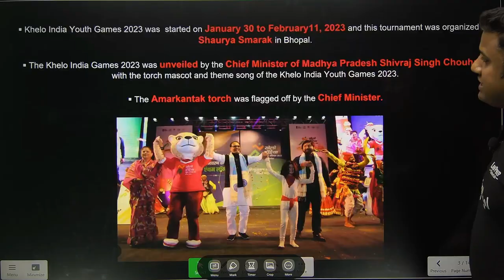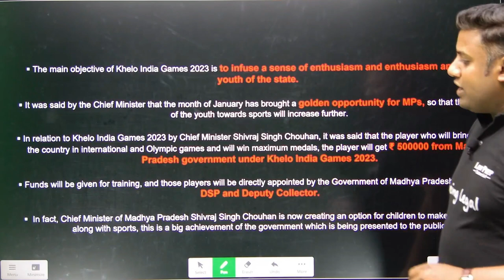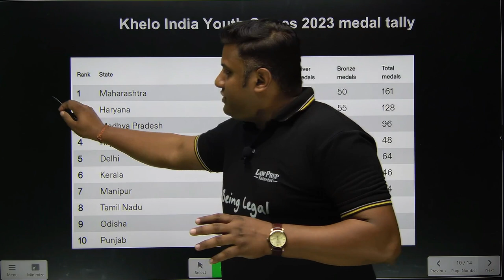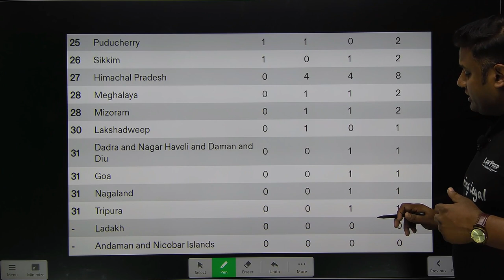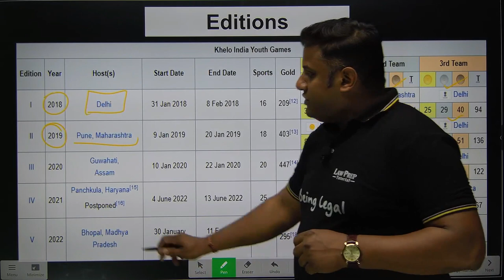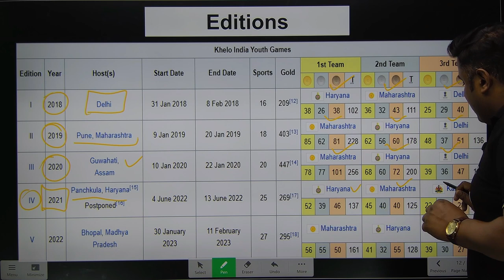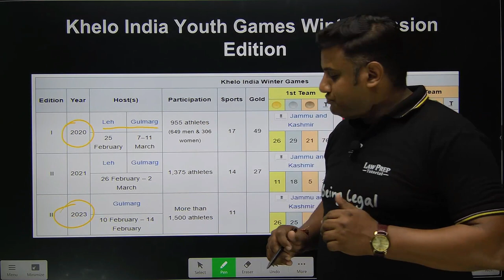Everything about Khelo India Youth Games 2023 | KIYG 2023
The Khelo India Youth Games 2023 saw over 5000 athletes from across the nation converge in Madhya Pradesh from January 30 to February 11. Maharashtra, with 56 gold medals and a total tally of 161, emerged as the winners of the KIYG 2023, the fifth edition of the Khelo India Youth Games.